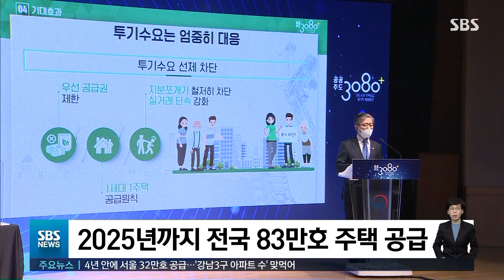4년 내 서울에 '분당 3배' 규모 공급…전국에 83만 호 / SBS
정부가 2025년까지 서울에 분당신도시 3배에 해당하는 32만 가구를 공급합니다. 전국적으로는 82만 가구를 공급하겠다고 밝혔는데, 이번 정부 들어 최대 규모의 공급대책입니다.
첫 소식, 전형우 기자가 전해드립니다.